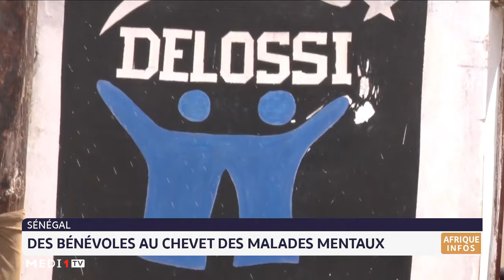Sénégal : des bénévoles au chevet des malades mentaux